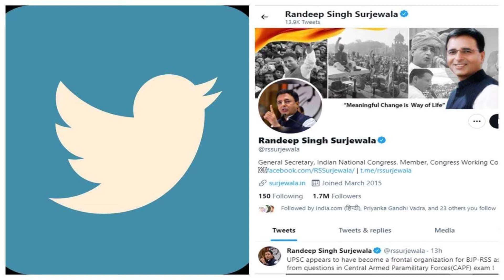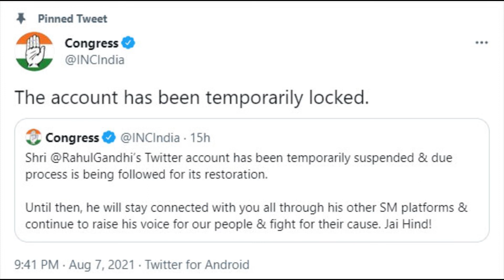Congress twitter account ban after Rahul gandhi's account| Hnnews | Hnchannel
Congress twitter account ban after Rahul gandhi's account
this info is given by inc office delhi by putting a pic on facebook account#hnchannel HNnews news latestUpdate covid-19